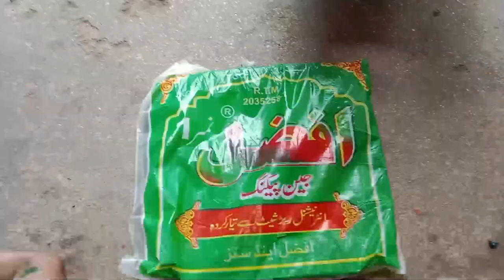donkey water pump repair || donkey pump full repair